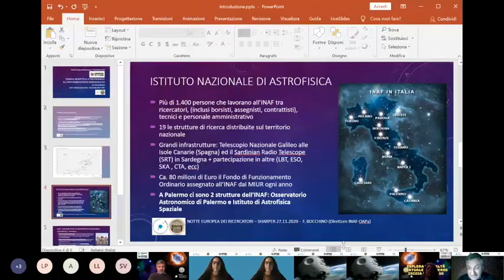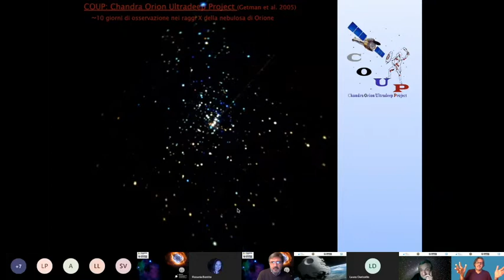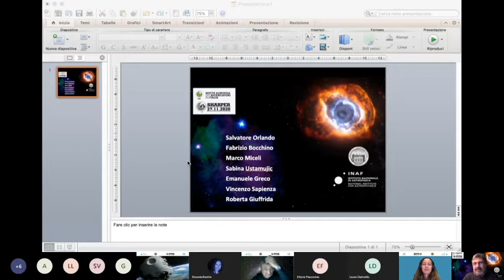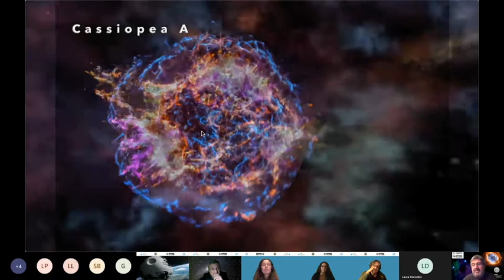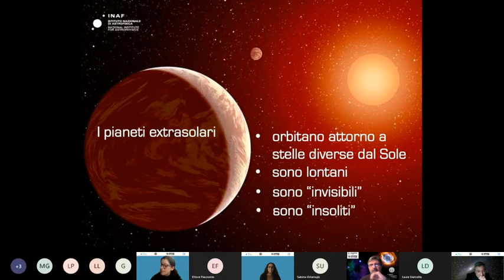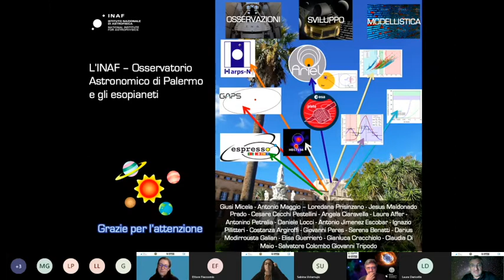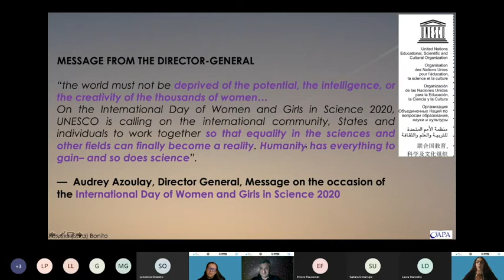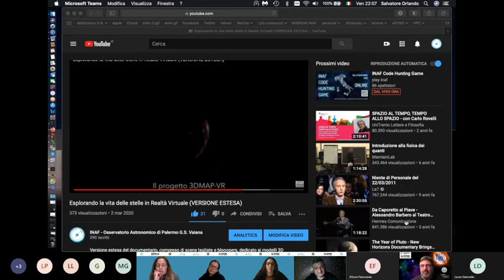𝙇𝙖 𝙣𝙤𝙨𝙩𝙧𝙖 𝙧𝙞𝙘𝙚𝙧𝙘𝙖 𝙖 𝙩𝙪𝙖 𝙙𝙞𝙨𝙥𝙤𝙨𝙞𝙯𝙞𝙤𝙣𝙚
Gli astrofisici dell’INAF Osservatorio Astronomico di Palermo vi presenteranno le loro attività di ricerca e vi parleranno della bellezza del loro lavoro, del loro percorso di studi, delle difficoltà, dei fallimenti e dei successi. Avrete l’occasione di dialogare direttamente con chi fa la ricerca!
Modera 𝗙𝗮𝗯𝗿𝗶𝘇𝗶𝗼 𝗕𝗼𝗰𝗰𝗵𝗶𝗻𝗼 (Direttore dell’INAF – Osservatorio Astronomico di Palermo
➡️ Gli argomenti trattati:
05:31 𝙁𝙤𝙧𝙢𝙖𝙯𝙞𝙤𝙣𝙚 𝙨𝙩𝙚𝙡𝙡𝙖𝙧𝙚 con 𝙀𝙩𝙩𝙤𝙧𝙚 𝙁𝙡𝙖𝙘𝙘𝙤𝙢𝙞𝙤, 𝙍𝙤𝙨𝙖𝙧𝙞𝙖 𝘽𝙤𝙣𝙞𝙩𝙤
25:48 𝙈𝙤𝙧𝙩𝙚 𝙙𝙚𝙡𝙡𝙚 𝙨𝙩𝙚𝙡𝙡𝙚 con 𝙎𝙖𝙡𝙫𝙖𝙩𝙤𝙧𝙚 𝙊𝙧𝙡𝙖𝙣𝙙𝙤, 𝙎𝙖𝙗𝙞𝙣𝙖 𝙐𝙨𝙩𝙖𝙢𝙪𝙟𝙞𝙠
44:38 𝙀𝙨𝙤𝙥𝙞𝙖𝙣𝙚𝙩𝙞 con 𝙎𝙚𝙧𝙚𝙣𝙖 𝘽𝙚𝙣𝙖𝙩𝙩𝙞
1:04:12 𝙄𝙣𝙘𝙡𝙪𝙨𝙞𝙤𝙣𝙚 𝙣𝙚𝙡𝙡𝙖 𝙎𝙘𝙞𝙚𝙣𝙯𝙖 con 𝙍𝙤𝙨𝙖𝙧𝙞𝙖 𝘽𝙤𝙣𝙞𝙩𝙤, 𝙎𝙚𝙧𝙚𝙣𝙖 𝘽𝙚𝙣𝙖𝙩𝙩𝙞, 𝙎𝙖𝙡𝙫𝙖𝙩𝙤𝙧𝙚 𝙊𝙧𝙡𝙖𝙣𝙙𝙤

Registrazione dell'evento Live in occasione di SHARPER 2020